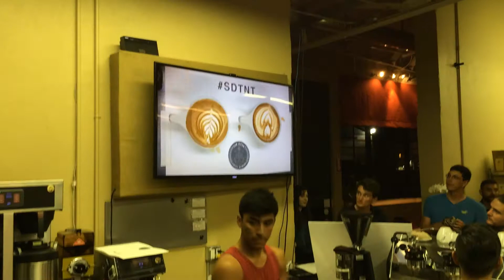SDTNT - Marco from Elixir Espresso Bar moving on